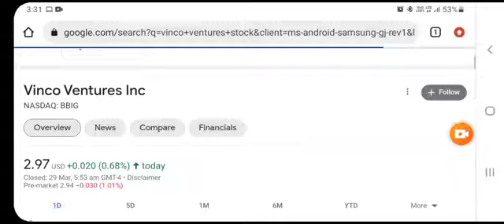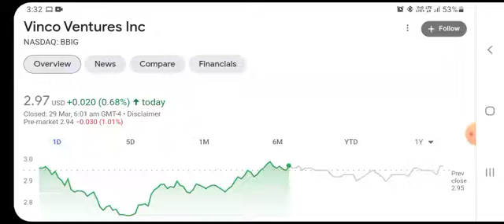BBIG Stock Will Make Millionaires! ( BBIG Stock Analysis) | Vinco Ventures Stock Price Prediction